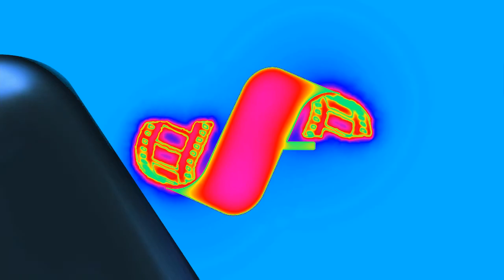Permanent High Fool